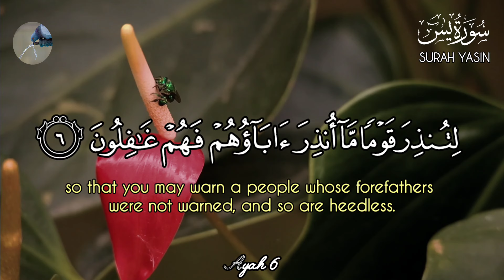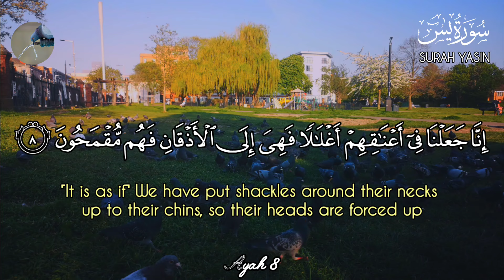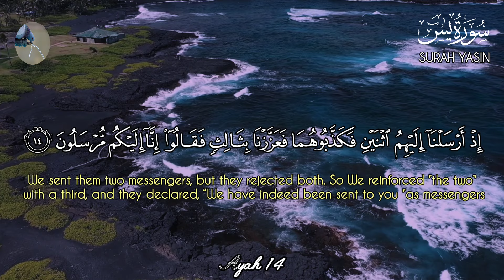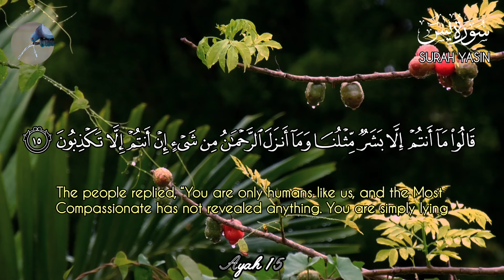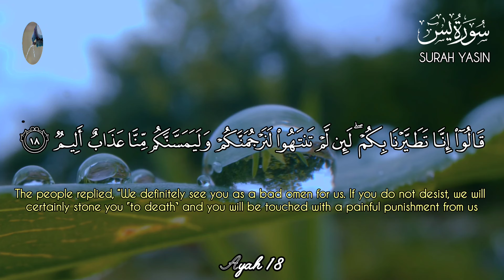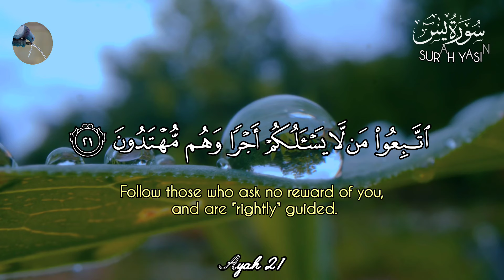Surah Yasin (Yaseen) سورہ یس | cure yourself with quran | relaxing majestic voice | apna hafiz gi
Surah Yasin
surah yasin
surah yaseen
yasin surah full
surat yasin
yaseen surah
surah rahman
surat yasin
surat yaseen
yasin
quran
quran merdu
sura yasin
surah mulk
surah yasin full
surah
yasin sura
best recitation of surah yasin
yasin sharif
Yaseen sharif
yasin surah
beautiful tilawat
emotional Quran
emotional tilawat
    apna hafiz gi

سورة يس
# سوره یس
# قرآن
# تلاوت
تلاوات
تلاوة عطرة
تلاوة خاشعة
تلاوة هادئة
تلاوة هادئة تريح القلب والعقل
راحة نفسية
ارح سمك
ارح قلبك
یس سورہ